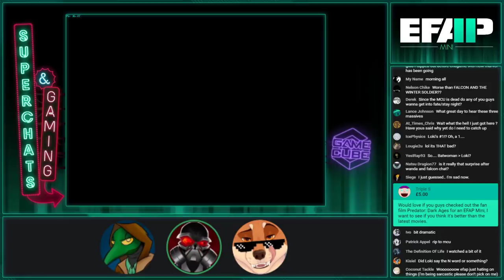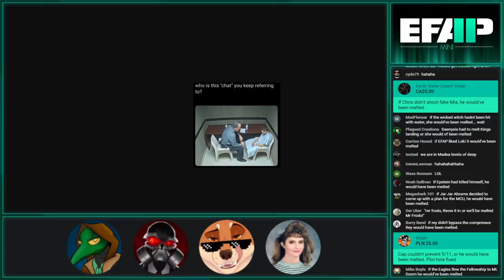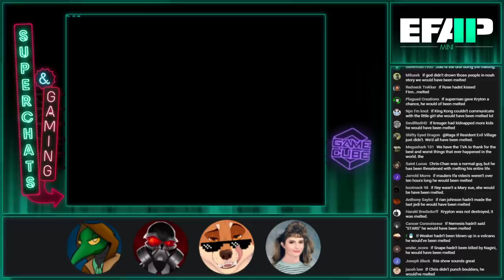MauLer, Rags and Fringy discuss Loki - Episode 1 - "Glorious purpose" with AnnaThatStarWarsGirl